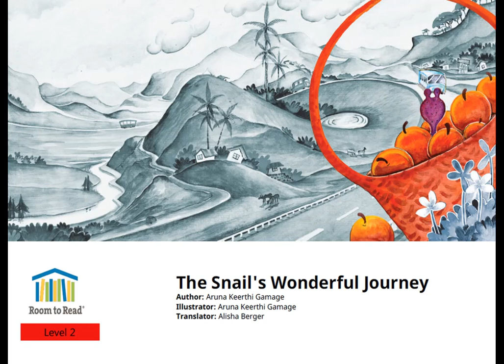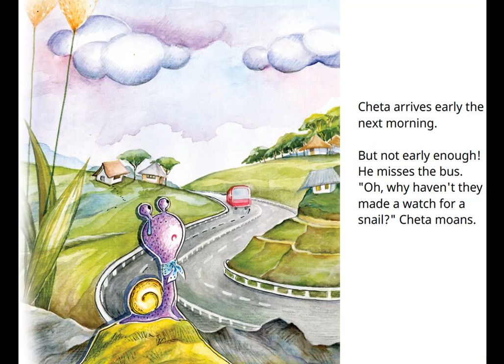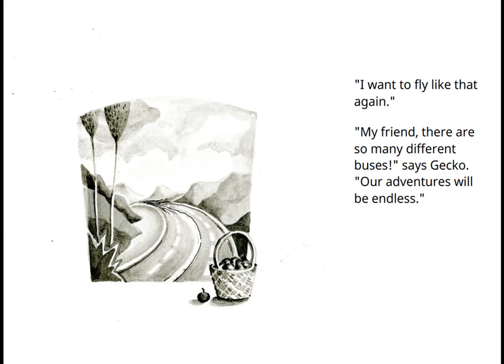The Snail's Wonderful Journey | Short Stories for Children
Cheta, the Snail wants to take a bus journey. He tries many times to catch the bus, but it is not as easy as he hoped! Will his dream ever come true?

Written & Illustrated by Aruna Keerthi Gamage

The Snail's Wonderful Journey (English), translated by Alisha Berger, based on original story අපූරු ගමන (Sinhala), written by Aruna Keerthi Gamage, illustrated by Aruna Keerthi Gamage, published by Room to Read (© Room to Read, 2016) under a CC BY 4.0 license on StoryWeaver. Read, create and translate stories for free